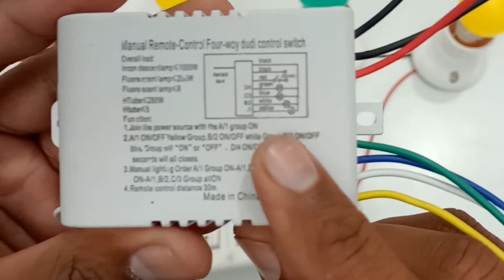Switch board में रिमोट कन्ट्रोल कैसे लगाये | Remote control switch for light and fan electric wiring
Friends is video me aap dekhenge ki switch board me kaise remote controller lgaya jata hai or lights,fan ko remote se on off kar sakte hai

Remote Controller

1. Steel Combination Plier
2. Wire Stripping Plier
3. Tester
4. Screw Driver
5. Electric Drill Tool Set
6. Toolkit For Electrician
7. Multimeter for Electrician

1. Mic
2. Tripod
3. LED Professional Video Light
4. Mobile Holder
5. Mobile:-
6. Colour Printer
7. Ring Light

1.Remote Controlled Switcher for 4 lights and 1 Fan
2. Water Tank Overflow Alarm
3. Automatic Water Level Controller